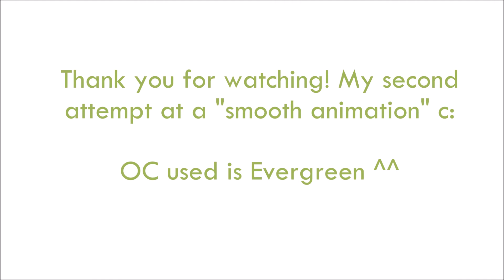trauma | meme (remake)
Recently I've been trying out different styles for my animals and finally settled on this one. I remade a trauma meme I made a while ago and I'm so happy with my improvement.
Took me 2 days!

By Ivydeer - me -
oc - evergreen